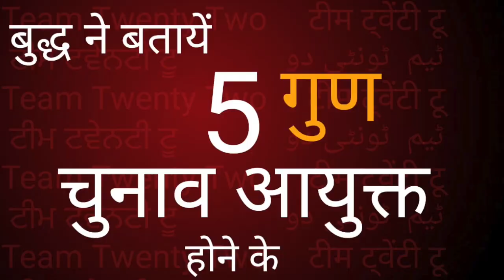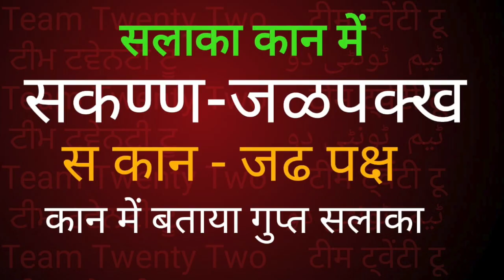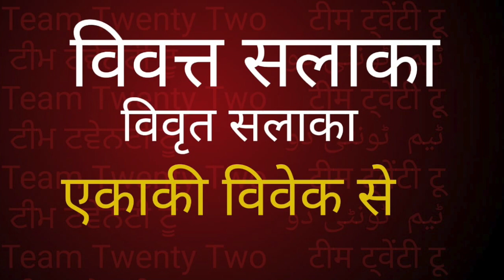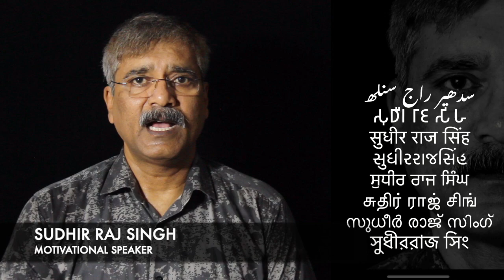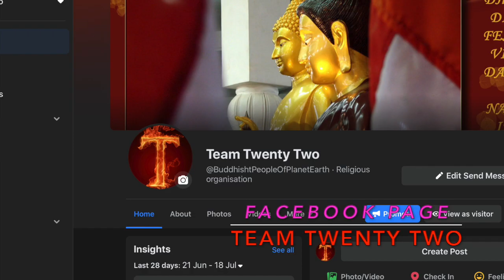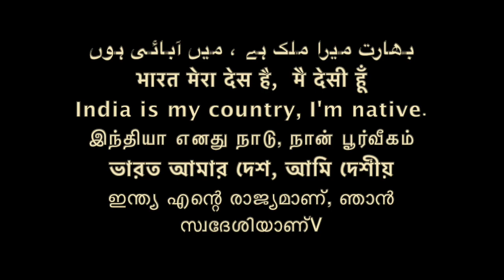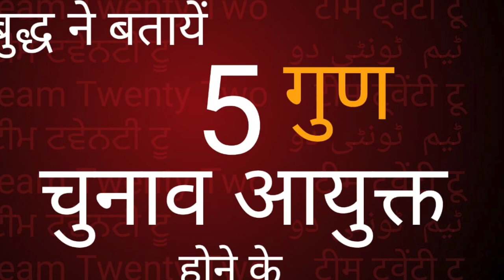बुद्ध दुनिया के सबसे पहले चुनाव अधिकारी /Buddha first election 🗳 commission /Sudhir Raj Singh/Team